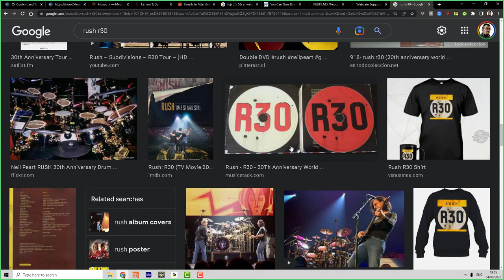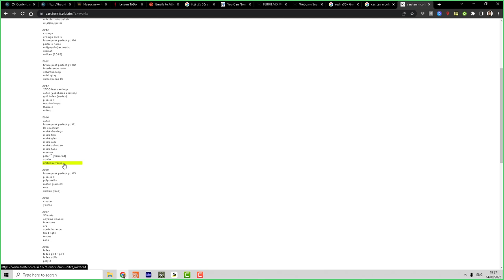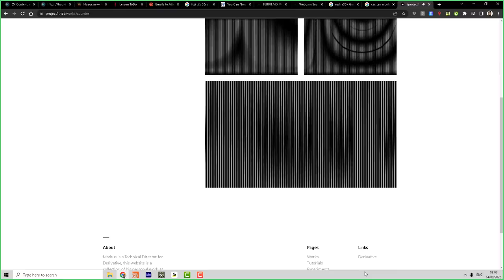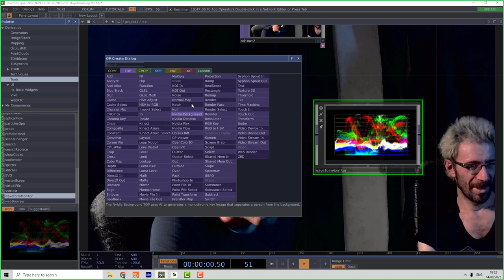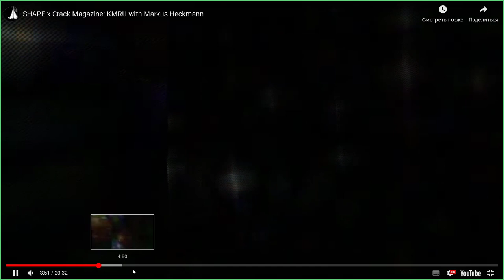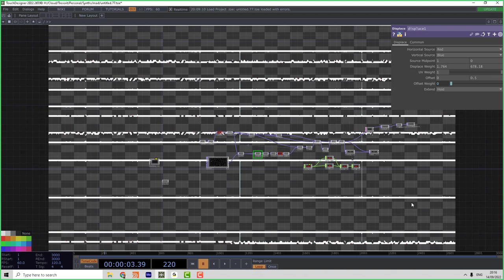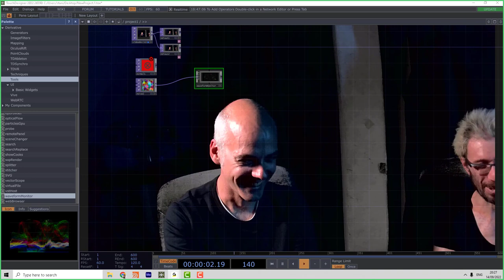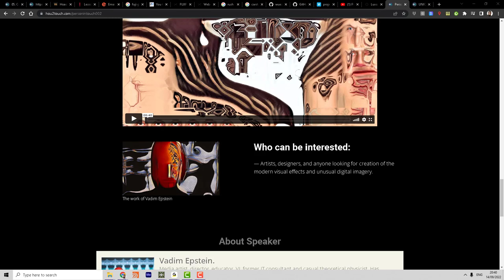Person in Touch 001: Markus Heckmann ( Derivative.ca )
We presents new online events: Person In Touch, a series of live broadcasts where Practicing Media Artist will present their work & tell about their techniques

First one will be Markus Heckmann, mostly known as a Technical Director working at Derivative, producing TouchDesigner

We are exploring his artistic side

Our second guest in 28 September 7PM CET will be Vadim Epstein.

Media artist, director, educator, VJ; former IT consultant and casual theoretical physicist. Making multimedia art since 1996, combining generative methods with figurative imagery.

The current focus is on AI/ML from the creative coding perspective.

This talk will guide you through the advances in the visual AI/ML art, illustrated with the personal projects and artworks — from the old-school niche tricks to the ultramodern and widely spread methods.

To get on the stream and ask the guest your question, register here:

- Who can be interested?

- Artists, designers, and anyone looking for creation of the modern visual effects and unusual digital imagery.

We will also discuss the possibilities to provide a class on the learning practical visual AI/ML applications.

There we share up-to-date information about planned streams, free tutorials and materials, works for inspiration and information about new courses: